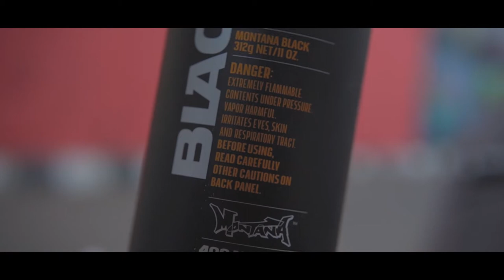Mimmit peinttaa 2020 Ladies on Wall | Indonesia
Ladies on Wall

Ladies on Wall is a first Indonesia female graffiti artist community, created in 2014 by Bunga Fatia. Today, the annual event has grown both in number and influence. Not only within Indonesia, but also in South East Asia, with more than 60 female graffiti artists who strive for women empowerment in the street arts scene.

Bunga Fatia @bungafatia
Bunga has always been interested in art, design and travelling. Her art intuition falls into mural or graffiti. Bunga started to be a mural artist in 2010. She likes to play around with color gradient and likes to combine her graffiti skill with travelling. She puts her mark whenever she visits new places.

This time Bunga will be encouraging some of Ladies on Wall membera to participate in Mimmit peinttaa 2020 – they are:

Nana @Dakjoah
Dakjoah (딱좋아) is a female graffiti writer who have been active since 2017. Through her pieces she continued the message of encouragement to the public that “everyone is Dakjoah” which literally means “just right”.

Kare @Kaaare_
Graffiti for me isn’t just an hobby. It’s a game, where you can start and stop anytime. But when you do it with passion, you evolves to with it, the more you practice you can enter the world of graffiti and being addicted to it.

Novi @Novitrisna17
Trisna has a job in the Health World and loves art, especially graffiti. Seeing a variety of colors is a therapy that can make her feels better.

This Video is part of Mimmit peinttaa 2020 Suvilahti Street Art Event

Ladies on Wall from Indonesia is one of our 6 International Female Artists we are happy to present this year!

The annual Mimmit peinttaa main event will be held for the sixth time on August 28-30, 2020 in Helsinki. This time the event takes place in Suvilahti, where 20 artists paint their artworks on sea containers. In addition, this year the event will be international, inviting artists from six different countries around the world – Canada, Indonesia, Colombia, Thailand, Chile, Sweden. Due to the prevailing COVID-19 pandemic, they will attend the event painting in their own countries.

Videos and interviews with international artists will be published during the event on our